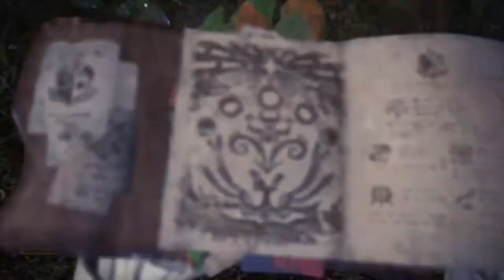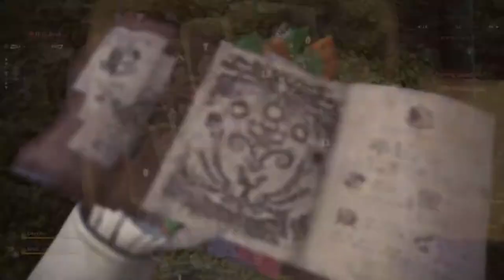Master Hunter | Monster Hunter World: Iceborne | Ep 25 | Crazy Town Gaming